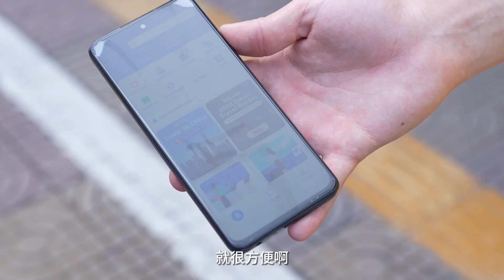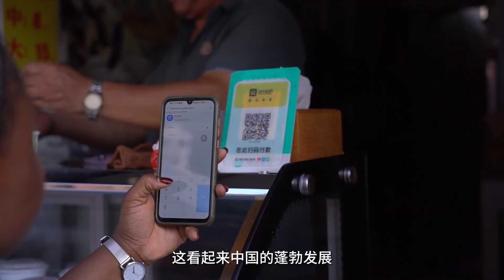和“汉语桥”选手一起体验中国的便捷支付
点开视频，看中国“智”造的便捷支付与“汉语桥”选手会擦出什么样的火花？